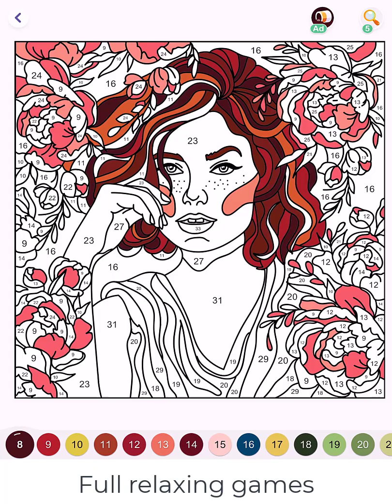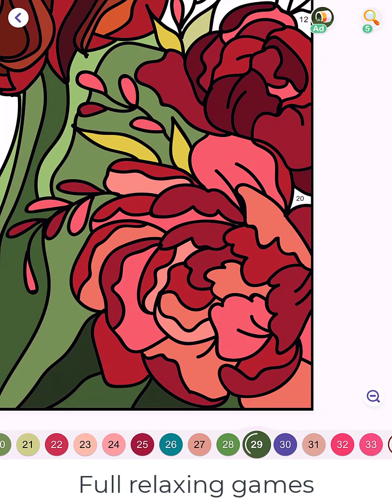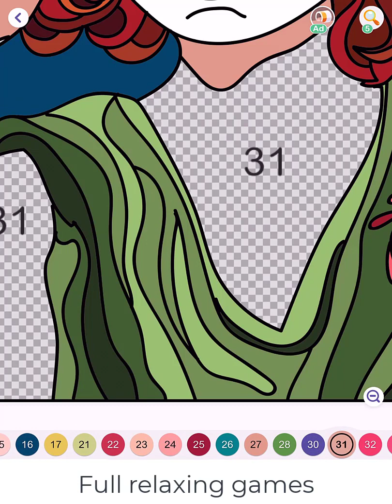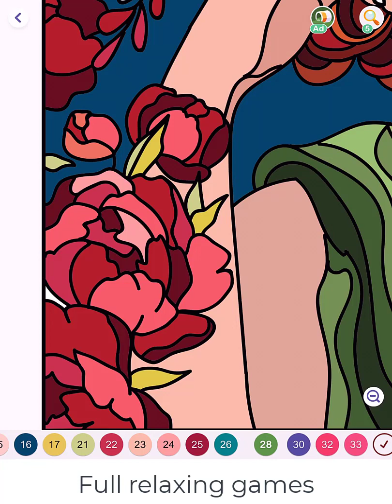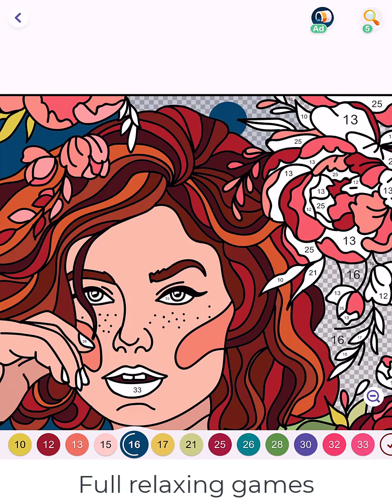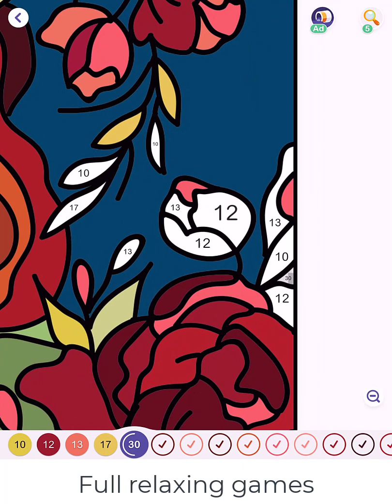Hey Color Picture 0323